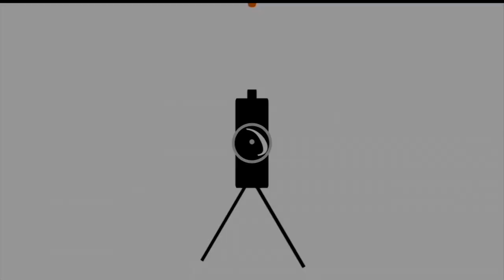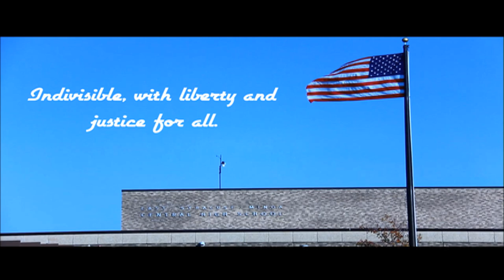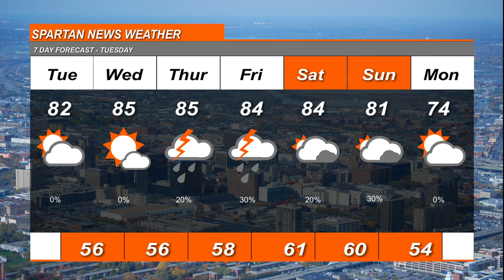May 18 2021